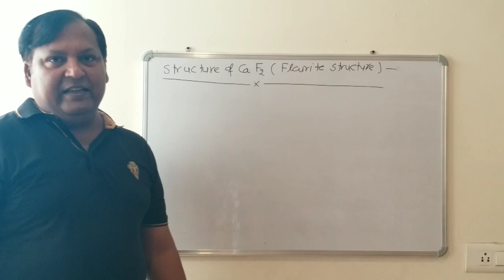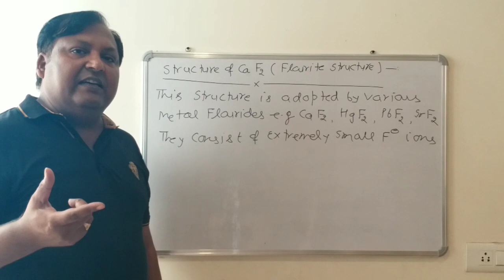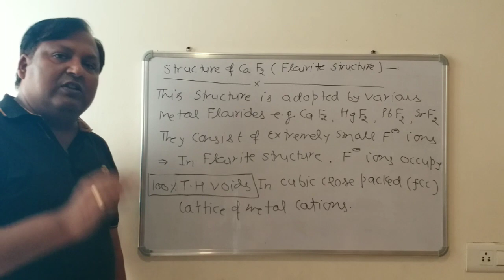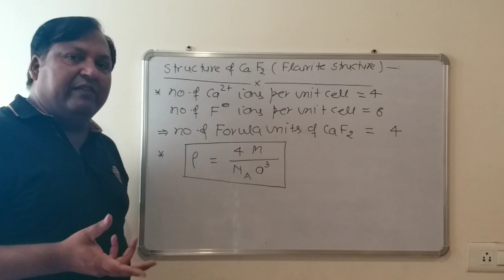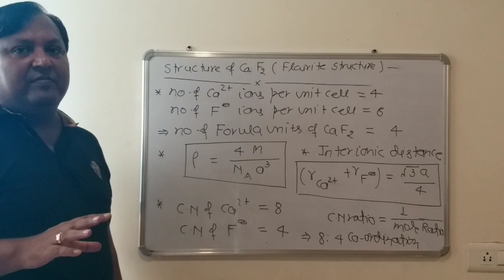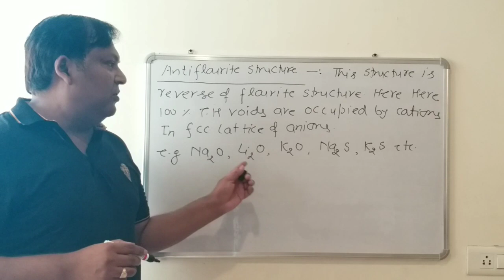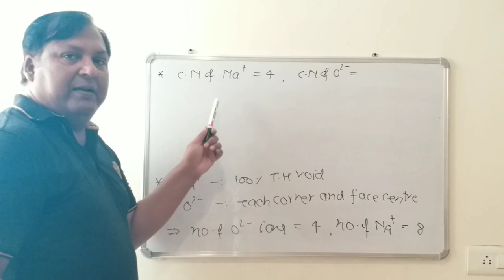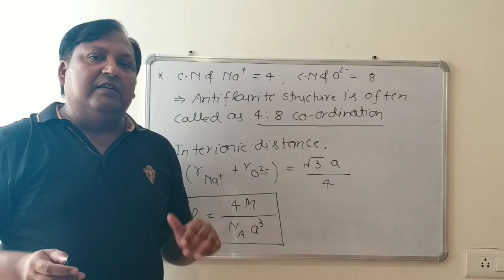Ionic crystals part 4 || fluorite and antifluorite crystal structure || solid state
Chemistry by ANIL SIR
Ionic crystals part 4 || fluorite and antifluorite structure || solid state
parts on this topic---